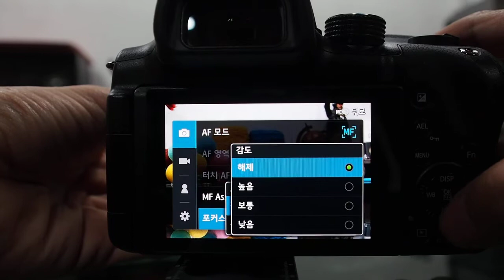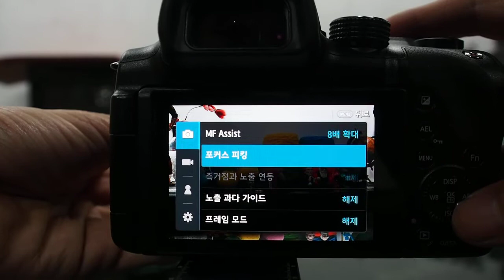Samsung NX30 AF Function